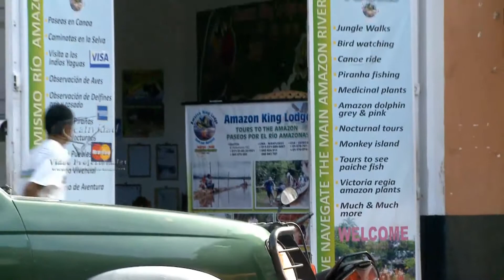Amazon King Lodge | Jungle Tours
Our team of professional tour guides are college graduates who are educated in the tourism industry and are bilingual.  These qualities makes them knowledgeable about local flora and fauna.  Each one of our guides have years of practice and extensive experience in ecology.